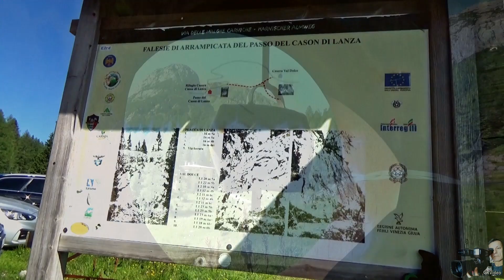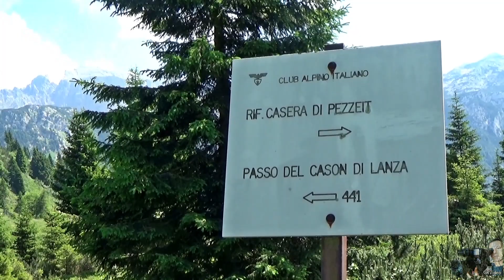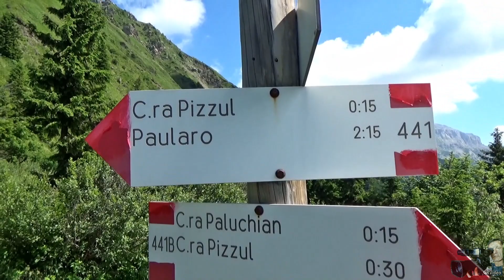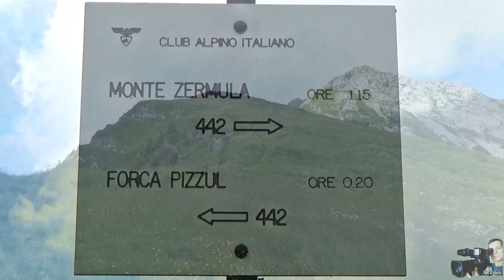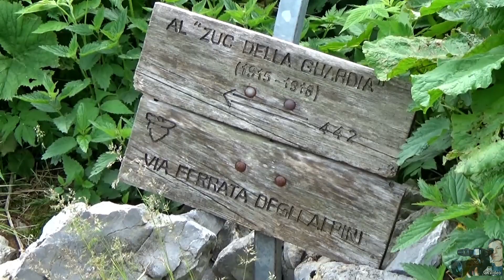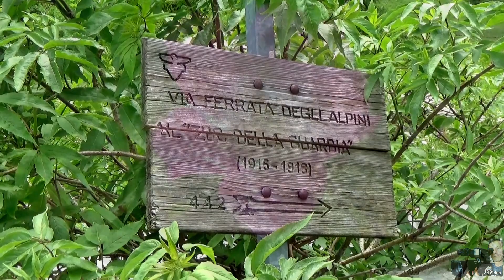Anello del Monte Pizzul dal Passo di Cason di Lanza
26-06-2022: Anello del Monte Pizzul.  Percorso Km. 7,400  Dislivello Mt. 535
   Dal passo scendere lungo l'asfalto in direzione di Pontebba per poco meno di un km fino a trovare sulla destra l’inizio del sentiero CAI n.441. Si percorre un primo tratto a pendenza moderata in un rado bosco di conifere dove fioriscono a giugno la clematide, l’aquilegia comune, il geo ed il talittro. In breve il sentiero interseca un greto dirupato oltre il quale ci si innalza con qualche piccola svolta. La presenza di una vegetazione più bassa a mughi ed ontani apre progressivamente la visuale anche sulle pendici del monte di Val Dolce che si innalza sull’altro versante della valle. Dopo avere superato a tornantini una rampa erbosa si guadagna un costone panoramico affacciato sulla val Pontebbana e sul monte Salinchiet. Ha inizio ora il traverso lungo le pendici orientali del monte Pizzul tra splendide fioriture di giglio martagone, geranio silvano e licnide. Il percorso si fa un poco malagevole a causa della presenza di cespugli e zolle erbose che restringono il camminamento. Più avanti, attraversato un bel pendio erboso dove fioriscono la scorzonera, il trifoglio bruno e l’astro alpino, si arriva al ripiano sottostante la forca Pizzul. Lasciata a sinistra la traccia che scende verso il ricovero Pezzeit, si sale ancora con un paio di svolte raggiungendo la forcella immersa tra gli ontani. Tralasciato il sentiero che prosegue verso la dorsale del Salinchiet (vedi variante) e quello che scende verso casera Pizzul, ci si innalza verso destra con alcuni tornanti (segnavia CAI n.442). Il sentiero traversa ora quasi in quota, tagliando le ripide pale erbose del monte poi, dopo una piccola contropendenza, giunge in vista della forca di Lanza. In breve si arriva sulla ampia insellatura che separa il monte Pizzul dal monte Zermula, magnifico balcone naturale sulla conca e i monti di Paularo. La salita al monte Pizzul avviene tramite un sentierino non segnato che ha origine dalla forcella. Abbandonato quindi il segnavia CAI, si imbocca la traccia che sale a destra (est) seguendo la direzione del crinale. Con percorso facile ma ripido ci si innalza velocemente sui prati ricoperti dal botton d’oro e ancora segnati da linee difensive che il terreno franoso sta lentamente cancellando. Nei pressi della parte sommitale si interseca una trincea scavata nelle rocce rossastre del monte che conduce a sinistra verso resti di fortificazioni. Da qui si sale direttamente lungo il pendio erboso soprastante poi, giunti nei pressi di uno sperone roccioso dal quale si intravede la cima poco distante, ci si mantiene sulla sinistra passando davanti ad una galleria che trafora il costone. Ancora un breve strappo su ripide zolle erbose e si guadagna la vetta del monte Pizzul (m 1985, ometto, piccola croce). La cima, a torto trascurata, offre una bella visuale e si rivela assai ricca di testimonianze della Grande Guerra anche lungo il crinale che scende verso lo Zuc di Malaseit. A tale proposito è possibile calare nell'altro versante lungo il pendio erboso senza percorso obbligato per visitare alcune trincee ancora ben conservate e fortificazioni con feritoie. Mirando poi a destra, verso la linea di cresta, si arriva ad una piccola galleria che si apre su uno sperone roccioso a picco sul versante meridionale. Altri resti infine si trovano sul versante meridionale poco sotto la cima ma occorre attenzione alla ripidezza del pendio. Ridiscesi alla forca di Lanza, imboccare a destra il sentiero che cala verso il passo del Cason di Lanza (segnavia CAI n.442a) tralasciando subito a destra la deviazione per la ferrata dello Zuc della Guardia. Dopo una ampia ansa tra gli ontani il sentiero contorna sulla sinistra una estesa conca acquitrinosa abitata da una numerosa colonia di marmotte. Si prosegue la discesa tra i rododendri oltrepassando un greto e rientrando gradualmente nel bosco di larice e abete rosso. In breve ci si ritrova nei pressi della casermetta della Finanza e quindi al punto di partenza.